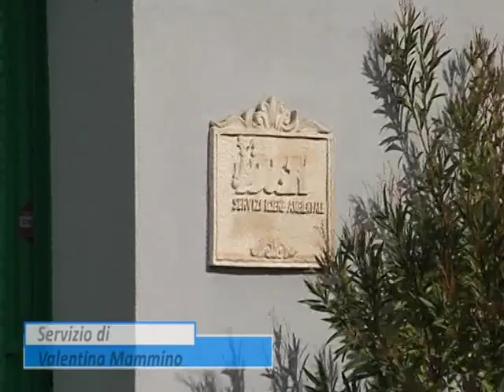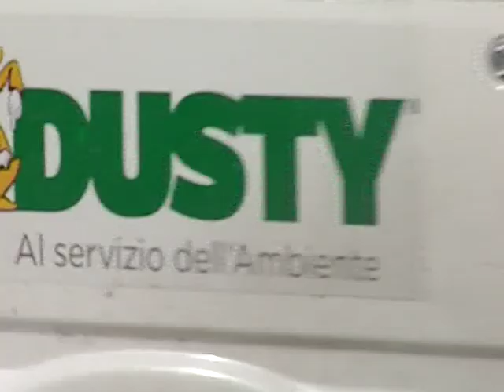DISSESTO FATTURE NON PAGATE, LAVORATORI DUSTY SUL PIEDE DI GUERRA